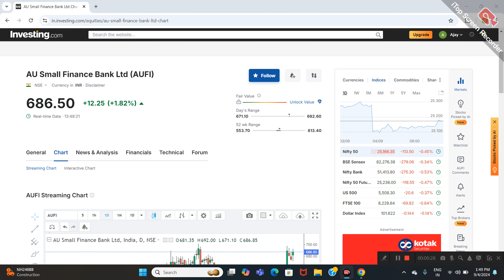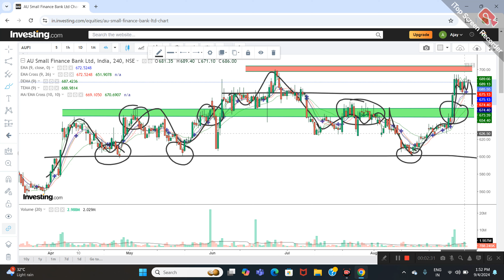AU SMALL FINANCE BANK LTD SHARE NEWS | NEXT TARGET | LATEST NEWS